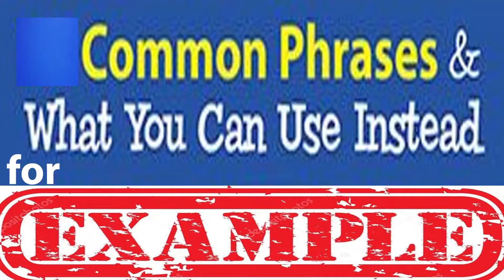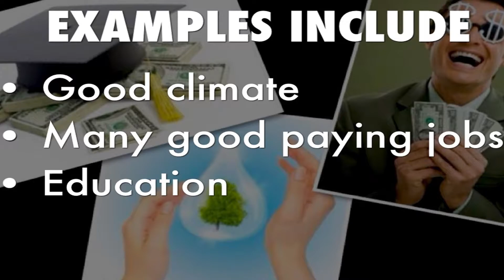por exemplo - fale inglês rápido no YouTube - inglesgratiscomdaphny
Neste vídeo vamos aprender como falar por exemplo de várias maneiras para enriquecer nosso inglês e parecer um nativo americano. Vamos aprender inglesgratiscomdaphny aqui no YouTube? E depois de assistir é só se inscrever para acessar mais vídeos gratuitos, bjss